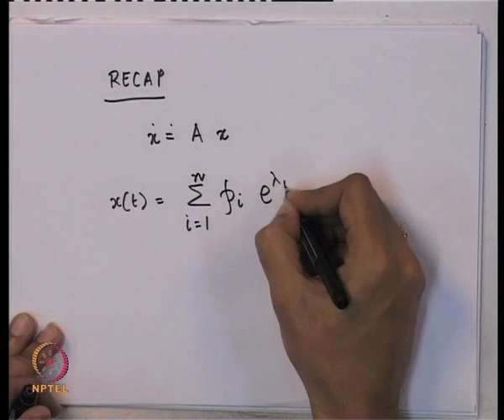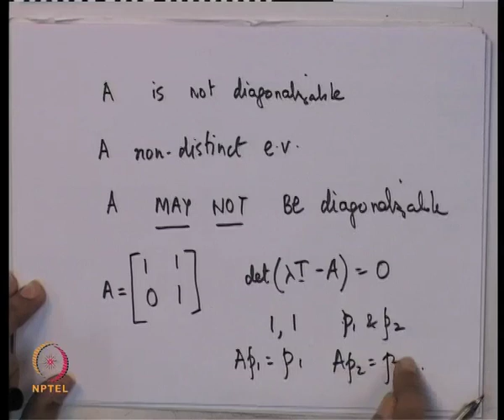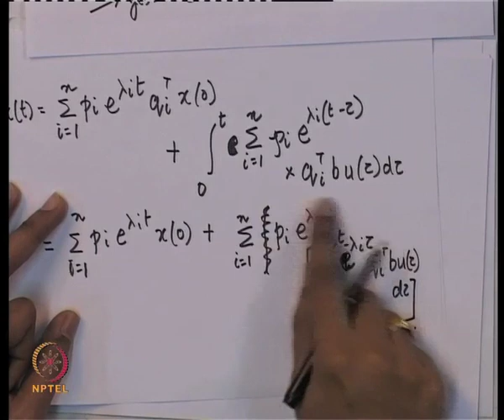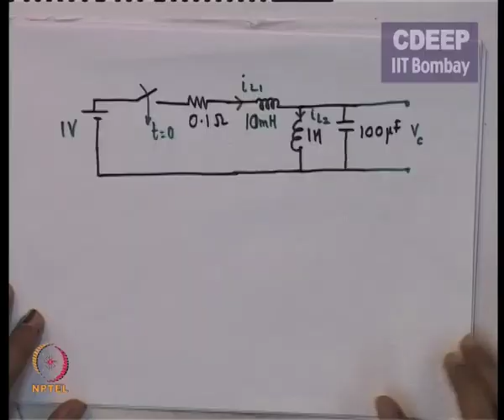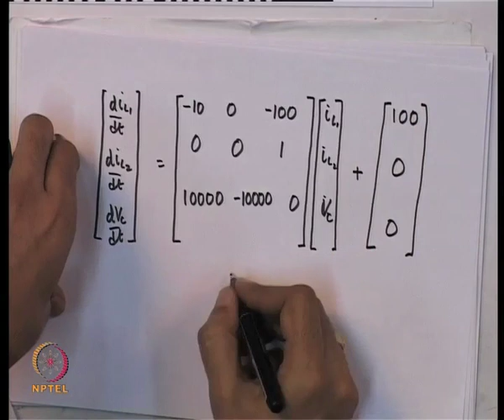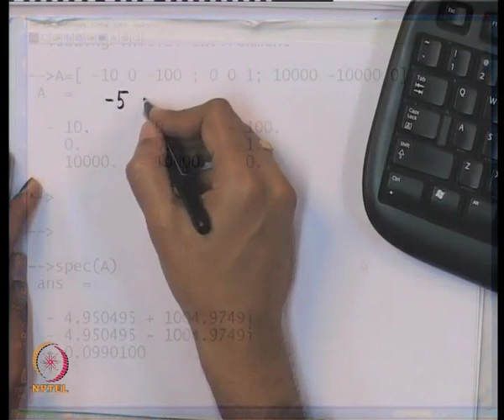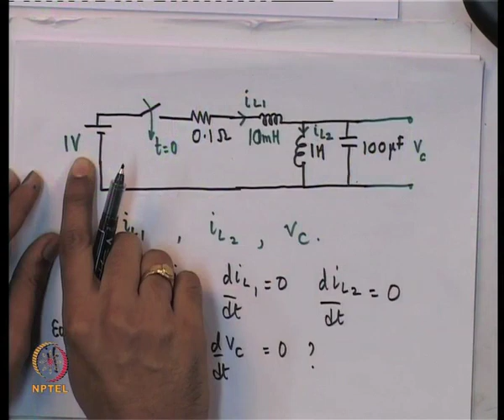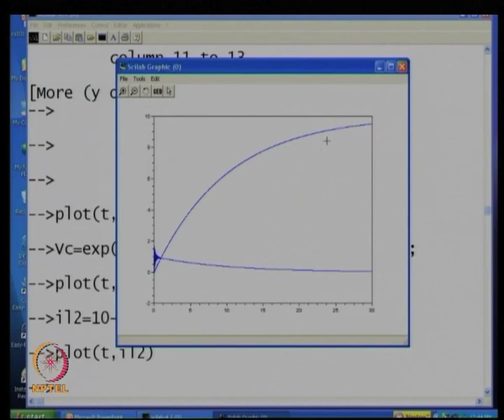Mod-01 Lec-06 Analysis of LINEAR Time Invariant Dynamical Systems (Contd.)